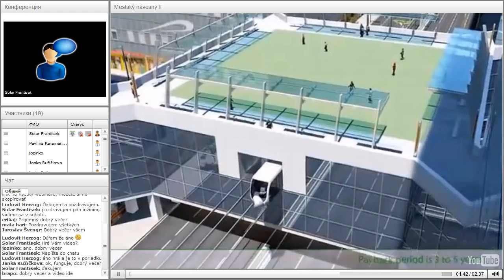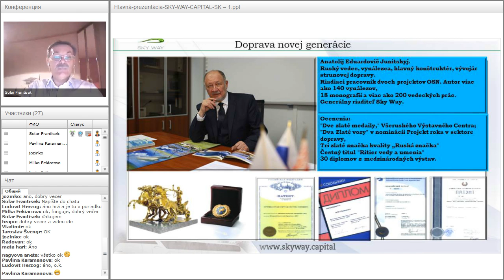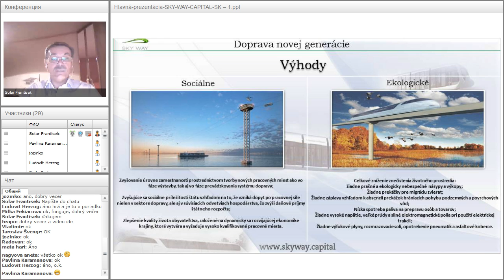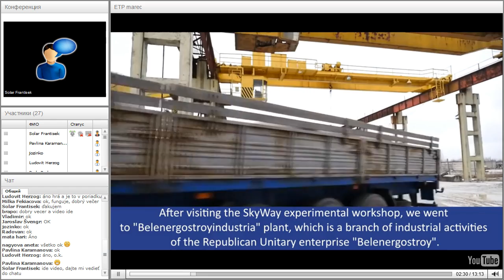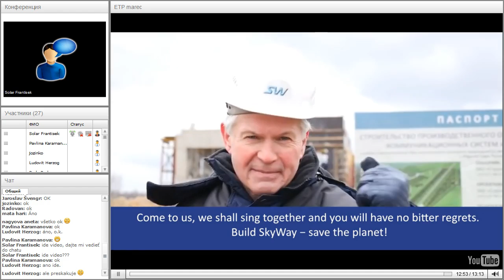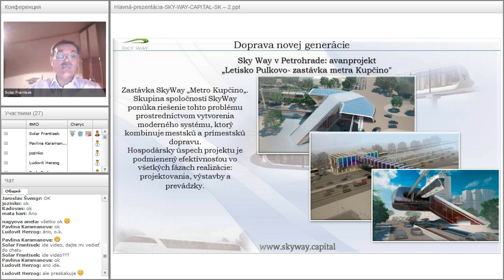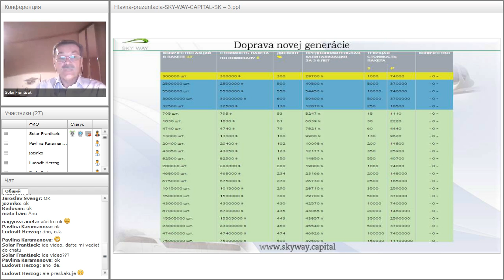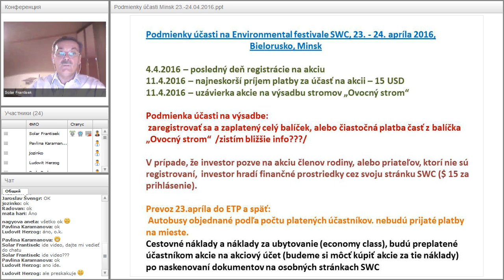Вебинар от 05.04.2016. Základný webinár pre nováčikov projektu SKY WAY. Чехия.